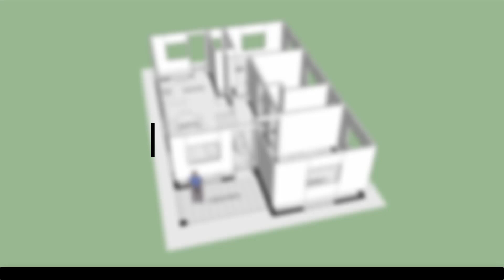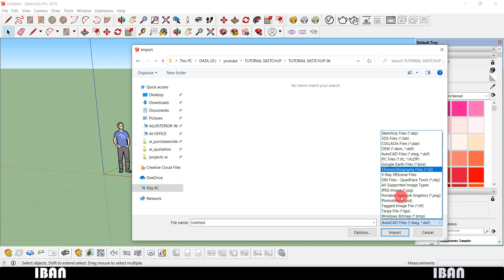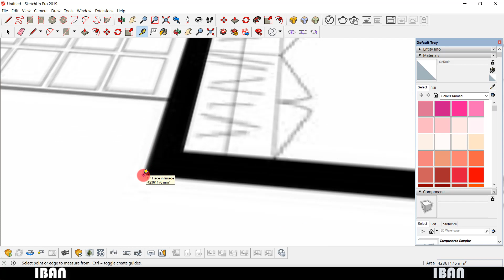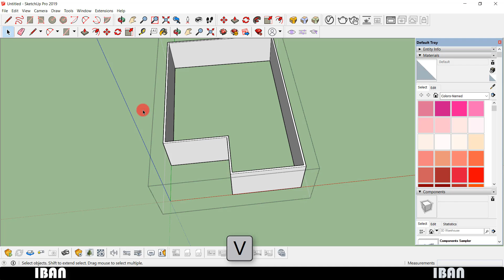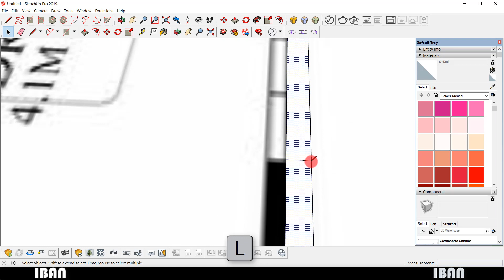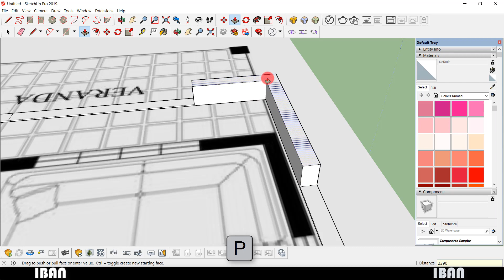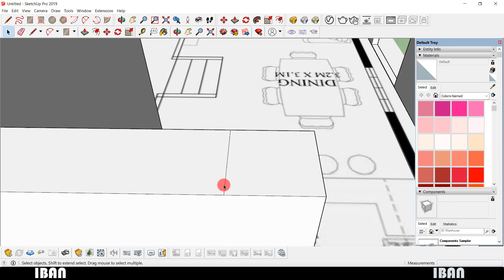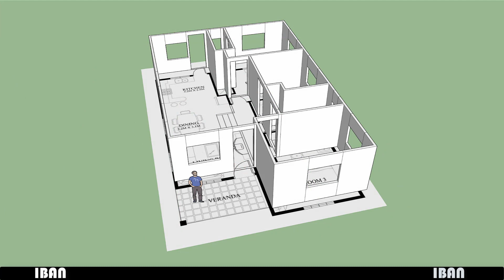Floor plan to 3d google sketchup (part 1)